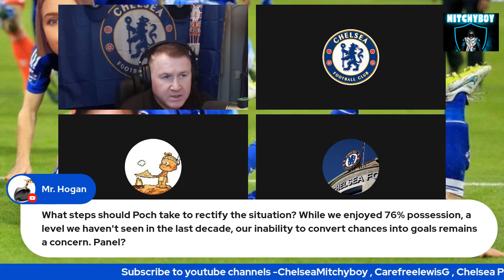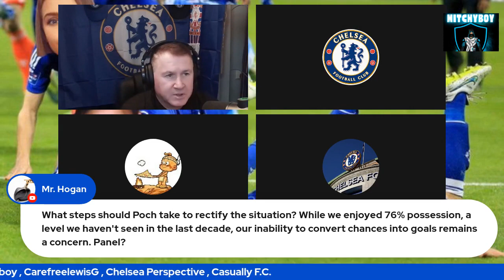Patience 8 , Replay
Chelsea fan panel discussion , transfer news